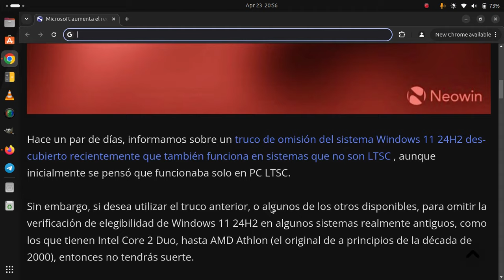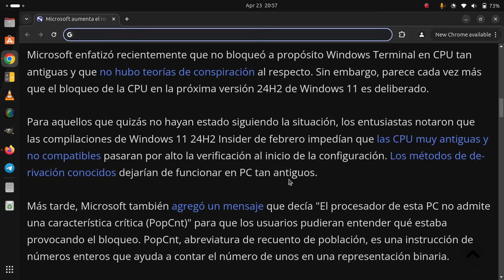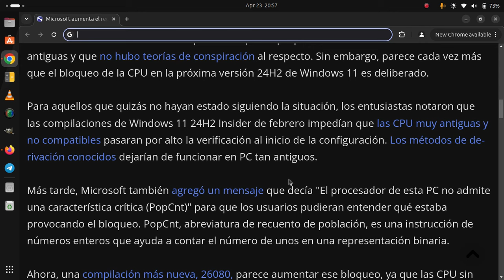Microsoft aumenta el requisito del sistema Windows 11 24H2 para bloquear CPU sin SSE4.2 y PopCnt